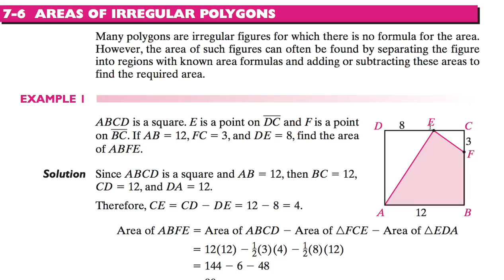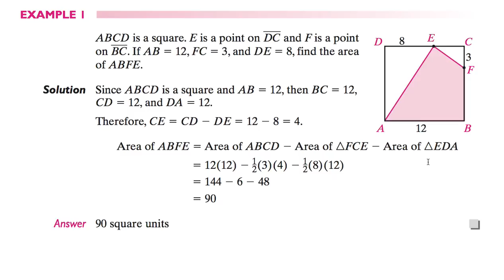[수학의 구조] 076 - AREAS OF IRREGULAR POLYGONS